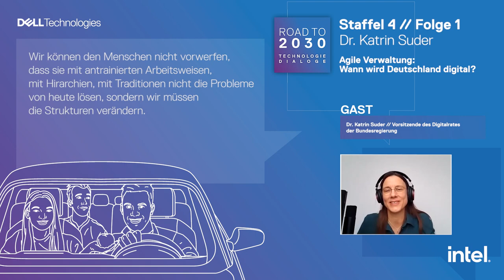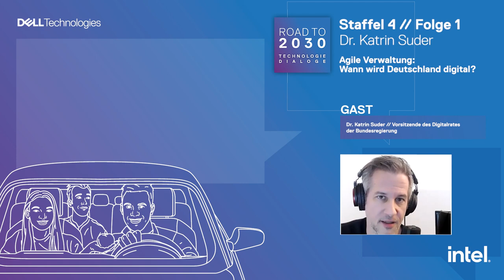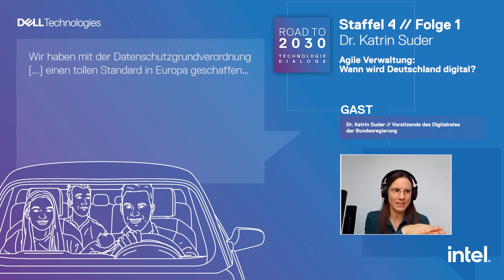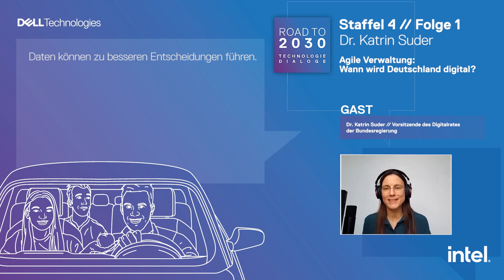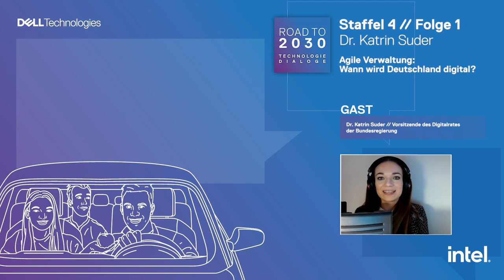Dr. Katrin Suder / Thema: Agile Verwaltung / Podcast Roadto2030 / Folge #20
Keine Zeit hat so viel Schwung in die Digitalisierung gebracht wie die Heutige.Die Digitalisierung der öffentlichen Verwaltung ist weit mehr als Hard- und Software zu modernisieren oder gar einzuführen. Seit 2018 berät nun ein ausgewähltes Team bestehend aus Tech-Experten die Bundesregierung beim Thema Digitalisierung. Dr. Katrin Suder ist Vorsitzende des Expertengremiums und fährt mit uns in dieser Folge die Route „Digitaler Staat“. Wir legen einige interessante Zwischenstopps ein. Seid gespannt!